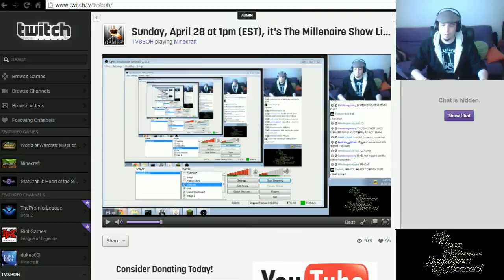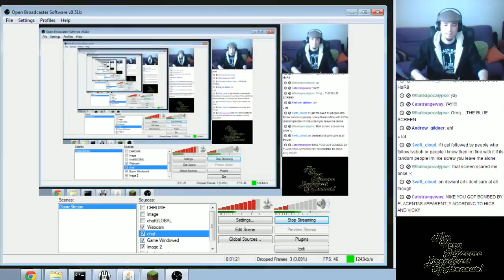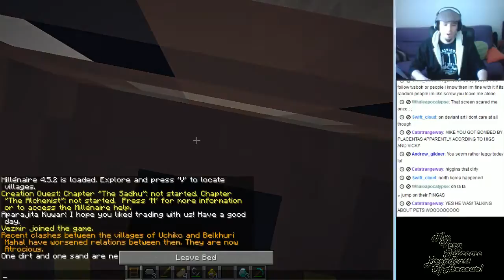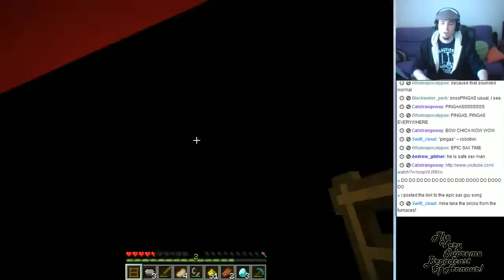EPIC SAX GUY! - Minecraft Millenaire Mod LIVE - Part 17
DUN! DUN DUN DUN DUN DUN DUN! DUN DUN DUN DUN DUN DUN! DUN DUN DUN DUN DUN *DUN* DUN DUN DUN DUN DUN!

The Very Supreme Broadcast of Honour with a game video daily!

Song: Underwater Party
Artist: ionics

Outro screen background music:
Song: 8-Bit Win!
Artist: Heatley Bros.